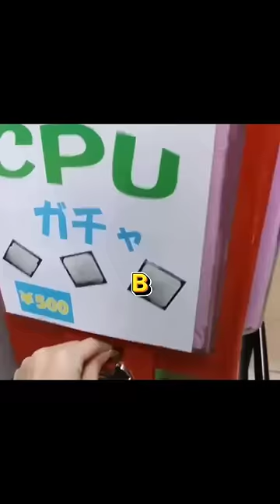Автомат с процессорами для ПК в Японии!